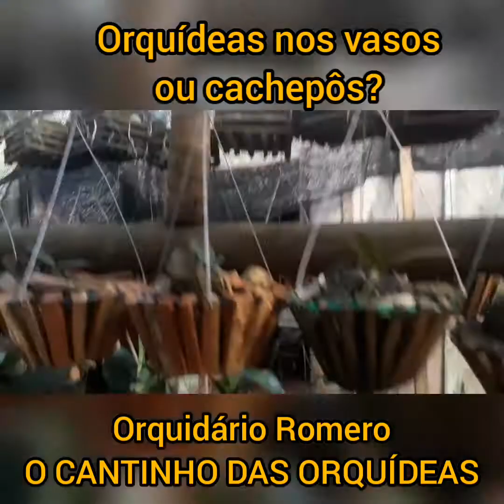Orquídeas nos vasos ou cachepôs?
Veja a melhor maneira de cultivo de orquídeas para orquidário bem organizando